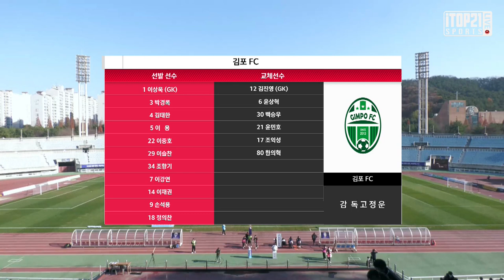H/Lㅣ[K3 League] 챔피언결정전 2차전- 천안시축구단 vs 김포FC- 2021.11.27